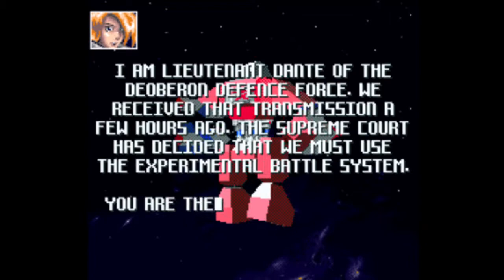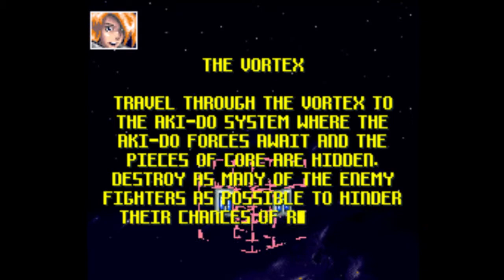[MIERDAJUEGOS] Vortex (SNES) [bad videogames & rip offs]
Bienvenidos a MIERDAJUEGOS,la sección en la que os traigo las mayores bazofias videojueguiles jamás creadas.

En ésta ocasión os traigo Vortex,un juego de Super Nintendo,el cual,hay que decir que usaba una tecnología adelantada a la consola en la que corría,(usaba el famoso chip FX) pero éso no quitaba que fuese un juego paupérrimo con una jugabilidad pésima además de que uno se encuentra perdido todo el tiempo.
Mi hermano y yo lo tuvimos que sufrir en la época xD